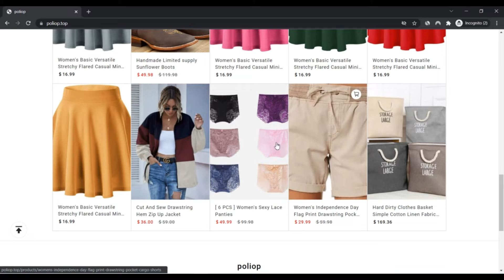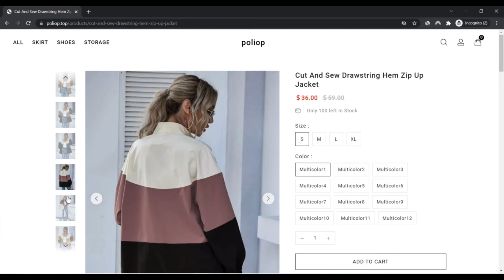Poliop ! Poliop Reviews ! Poliop.Top Reviews ! Poliop.Top Know if is Scam or Legit ?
We were Started in 2002. Our intention is to deliver clients with superior products and services. We have now an entire customer service pre-income and just after-profits process. Listed here, you can see the goods you need. , The manufacturing and production of products and solutions are completed in accordance with international requirements. In an effort to provide a better top quality product expertise, we Get hold of suppliers by a variety of channels to select large-quality raw materials.